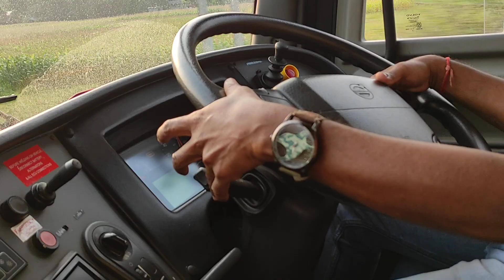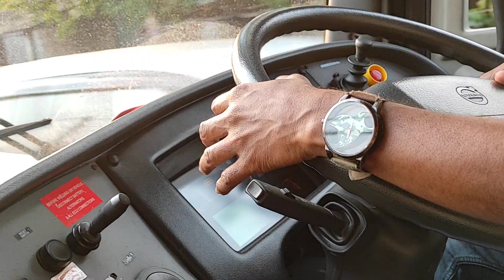Shyamoli Paribahan Volvo B11R 14.95 Meter Sleeper Bus Cabin Ride || Kolkata to Siliguri...